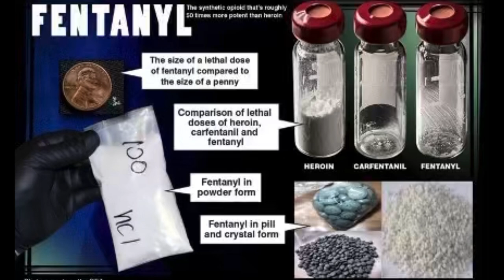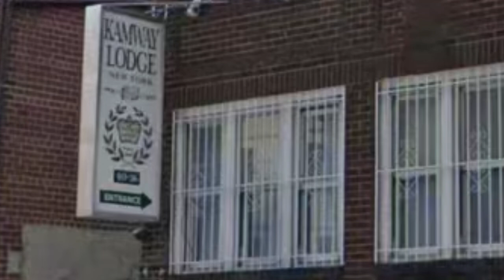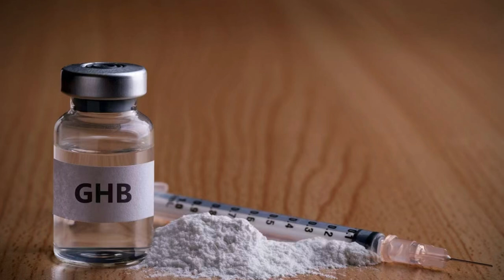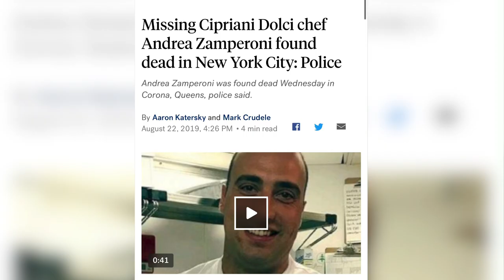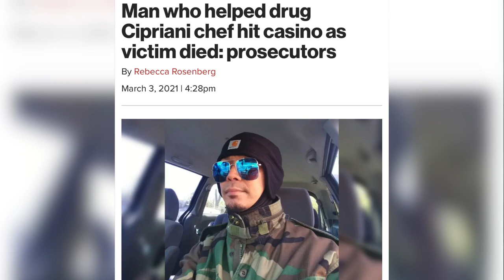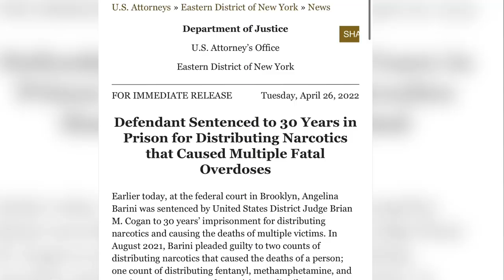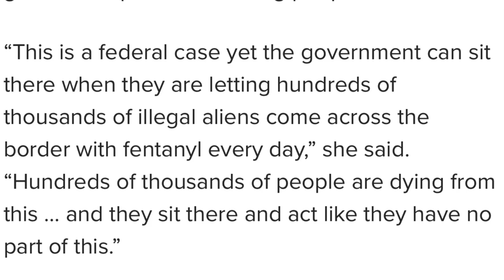Angelina “Angela” Barini - Death’s Escort. A NYC Tale of Deceit, Drugs & Death.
The story of Angela Barini. A woman I refer to as

“Death’s Escort”. In this upload we will discuss the

crimes committed by Angela Barini and

accomplice Leslie Lescano during the Summer of

2019 in Queens, NYC.  She has been referred to

as both “Angela” and “Angelina”, but most

commonly Angela. For the purposes of this video,

We will refer to her as “Angela”.

Rest In Peace to all the victims who have lost their lives due to crime. The events that are discussed in these videos are not an attempt to glorify, but to look at NYC Crime from a historical perspective. May the victims families find strength in remembrance of their loved ones.